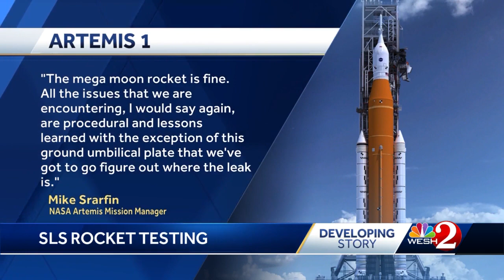NASA resumes final test before launch of SLS moon rocket